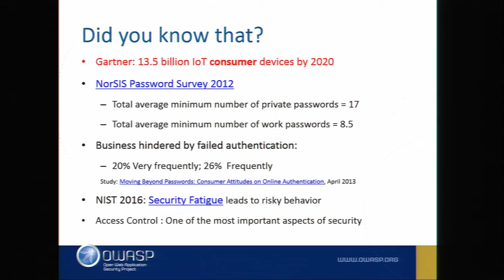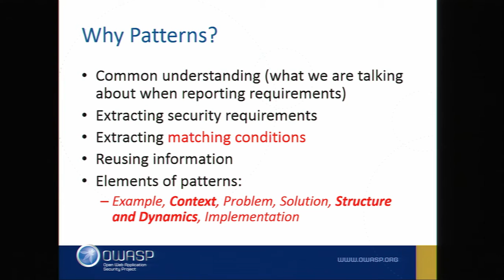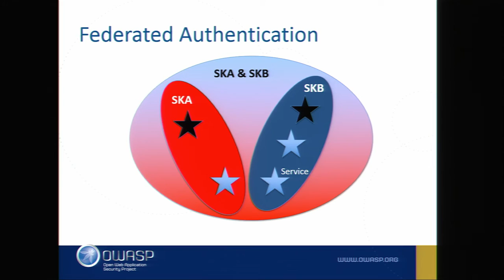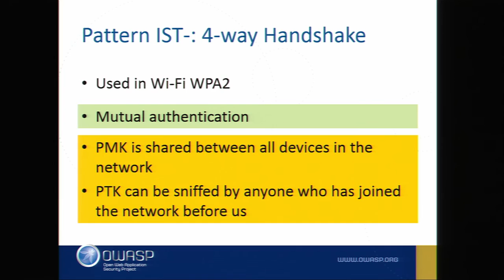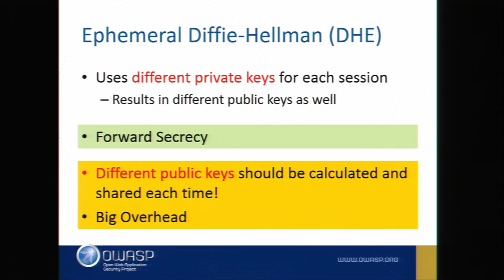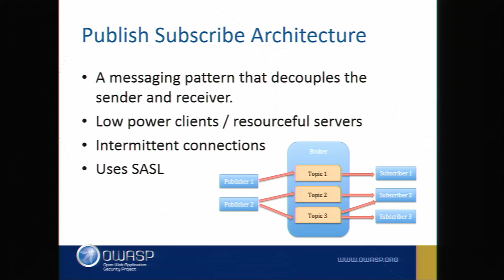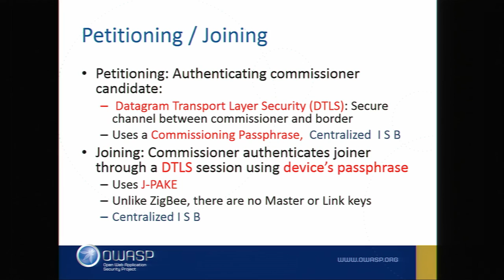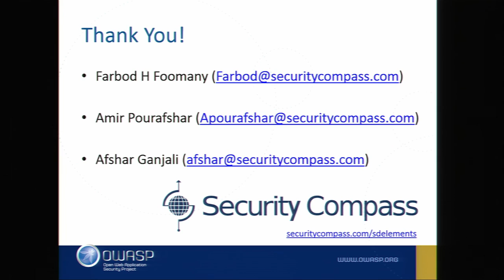Patterns of Authentication and Self-Announcement in IoT - AppSecUSA 2016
Patterns of Authentication and Self-Announcement in the Internet of Things (IoT)

The need to connect ‘things’ to each other in the IoT ecosystem introduces new security requirements for authentication and self-announcement due to four major characteristics of IoT
1. Physical access and infinite time available to adversaries to take apart devices
2. Lower computation power of standalone devices
3. Unforeseen and emergent behavior of the system if arbitrary nodes are compromised
4. Endless possibility of privacy intrusion based on data intelligence and indirect identity inference.
In this work the IoT systems are modelled using a number of elements: person, machine/device, service, server, client (esp. mobile), and passive marker. New authentication scenarios emerge when these items introduce themselves to each other on trusted or untrusted networks. The majority of authentication and self-announcement needs could be modelled using the above elements. For major authentication and self-announcement scenarios, possible authentication patterns are presented. Here are four examples of how these patterns apply to sample IoT scenarios:
• Home automation as enabled by NEST devices
• Device collaboration in Zigbee-based networks
• Smart inventory management using NFC/RFID
• Remote device control based on XMPP (SASL authentication)
The minimum computation power (capability to perform cryptographic operations) and privacy preserving considerations are analyzed in each case.

Farbod H Foomany
A senior application security researcher (technical lead) at security compass. He has a bachelor degree in electrical engineering (control systems), Masters degree in artificial intelligence and robotics, and has completed a PhD with main research on security aspects of using voice-print and other biometrics in criminological and security applications. Farbod is currently involved in a project that aims to investigate and formulate the security requirements of system design/development in the internet of things (IoT) ecosystem. Farbod has published and presented his work on signal processing and security in several conferences and journals such IEEE conferences/journals, ISACA journal, crime science conferences and crime reduction networks.

Amir Pourafshar
Application Security Researcher, Security Compass
Amir Pourafshar is an application security researcher at Security Compass. Amir is currently part of a research team working on an IoT project that aims to investigate and formulate the security requirements of system design/development in internet of things (IoT) ecosystem. Amir has done his masters in computer science at Information Security Centre of eXcellence (University of New Brunswick).